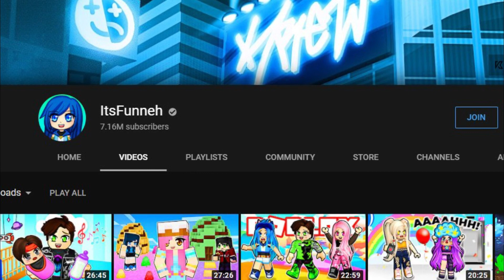ItsFunneh is so jealous at Inquisitormaster!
ItsFunneh is so jealous at Inquisitormaster! They are both quite popular but why is she jealous? Make sure to watch until the end to find out.

Here on Roblox Rank we love watching content related to big Roblox YouTubers! You can expect to find a lot of Roblox games related content and the biggest news for your favorite Roblox YouTubers!

If you can't get enough of this Roblox content, then check out these videos from similar creators: